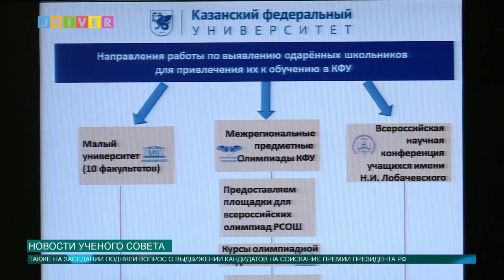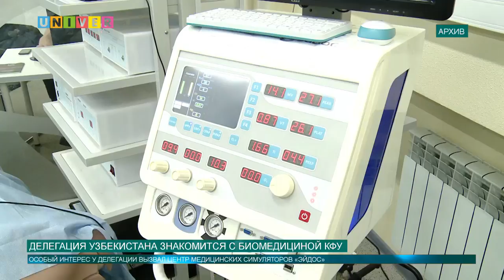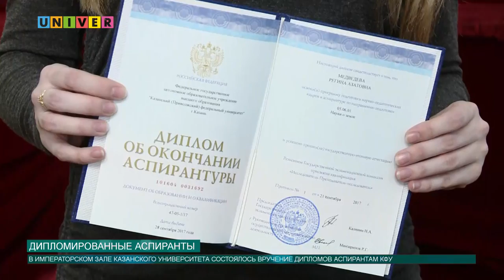Новости КФУ от 11.10.2017